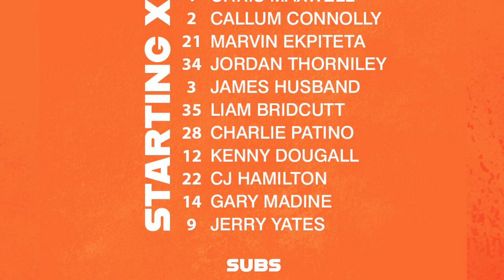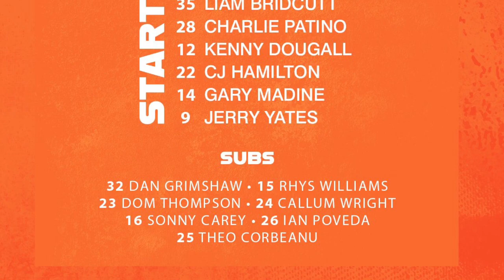*DERBY DAY DELIGHTS* BLACKPOOL 4-2 PRESTON NORTH END MATCH VLOG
It’s DERBY DAY and the day has arrived……

Watch the vlog to see what happened.